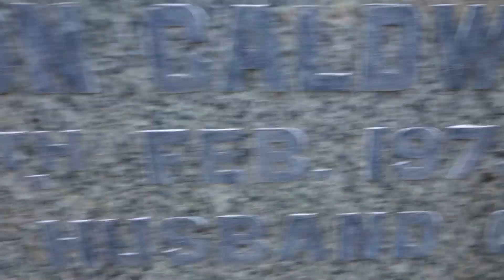Caldwell Ancestry, Glasgow